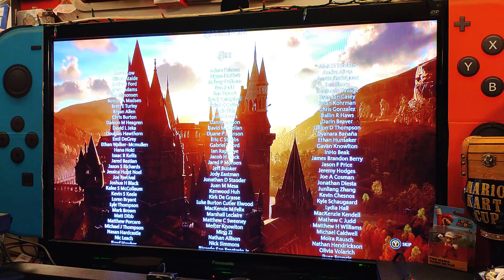HOGWARTS: LEGACY! (THE END?????)